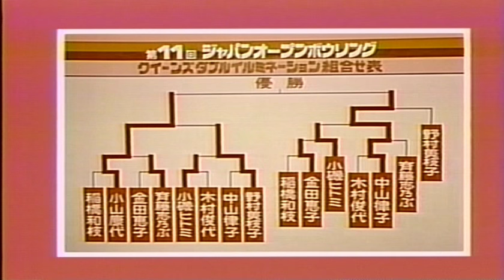1987 JPBA ジャパンオープン選手権 女子優勝決定戦 中山律子VS小山康代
1987 JPBA ジャパンオープン選手権
女子優勝決定戦前半
中山律子VS小山康代

新旧の戦いどちらに軍配が？？